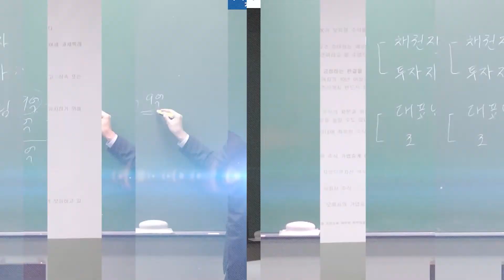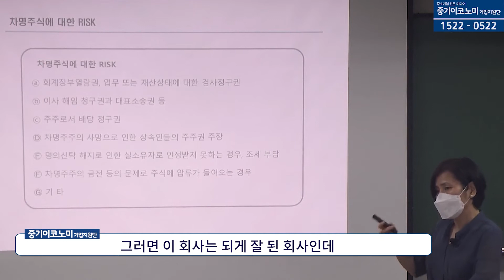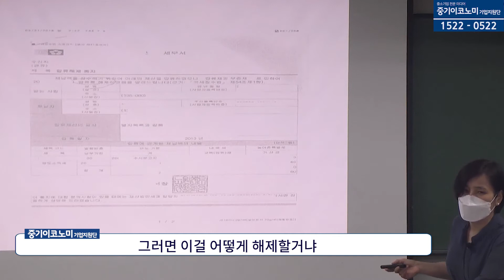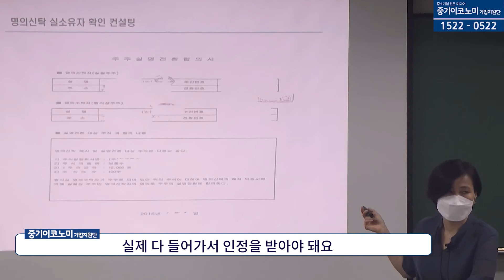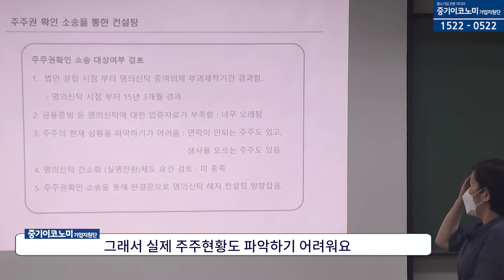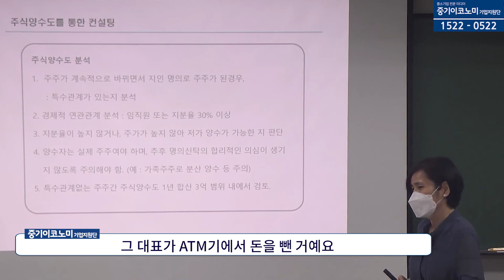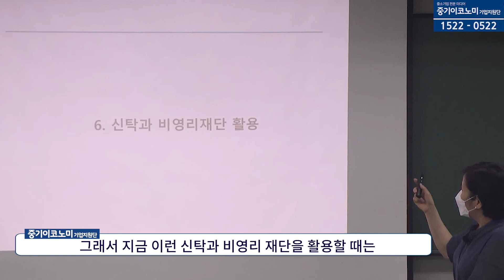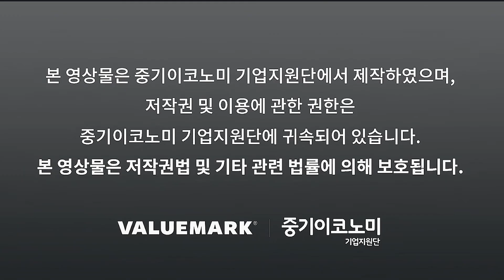[세무지원실] [차명주식] 명의신탁주식 개념부터 컨설팅 기법까지 2교시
✻ 경영 컨설팅 문의
- 전화상담 👉🏻  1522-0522  (⏰AM10:00 ~ PM18:00)

✻ 중기이코노미 기업지원단은 기업 경영 컨설팅 전문 회사입니다.
가업승계, 가지급금, 이익잉여금, 주식이동, 명의신탁주식, 법인전환, 기업인증, 사내근로복지기금 등 기업의 노무, 법무, 세무 경영 전반의 컨설팅을 제공합니다.